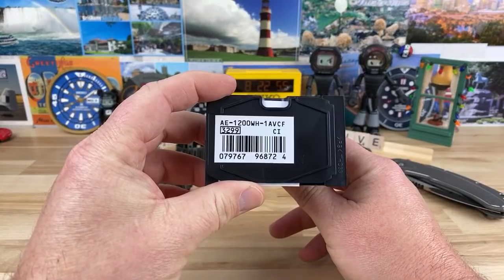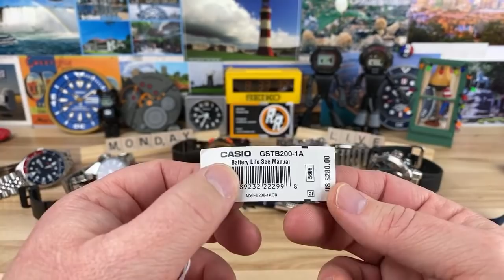Monday Live Show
5. Working on Amazon link